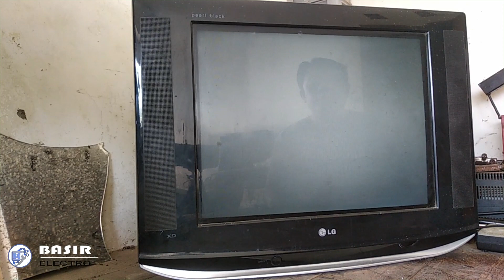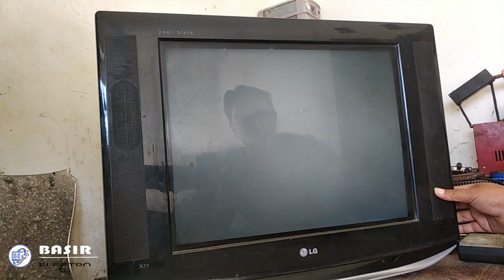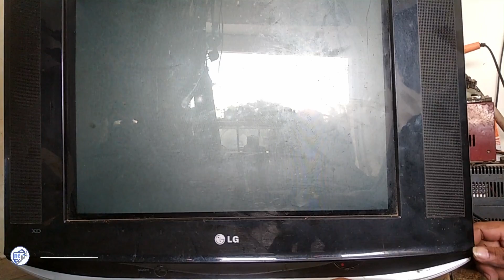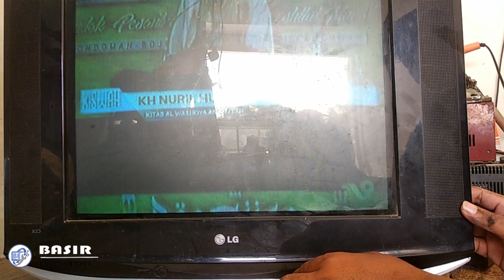TV LG nyala sebentar mati lagi (protect)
Assalamu'alaikum sobat..
video kali ini saya akan menjelaskan tentang cara memperbaiki TV LG, tepatnya TV LG pearl black, yang ketika dinyalakan layar tampil sebentar tapi langsung mati lagi. Dan layar yang tampil hanya muncul garis biru tengah . Untuk selengkapnya silahkan simak videonya ya .. terima kasih dan semoga bermanfaat ..